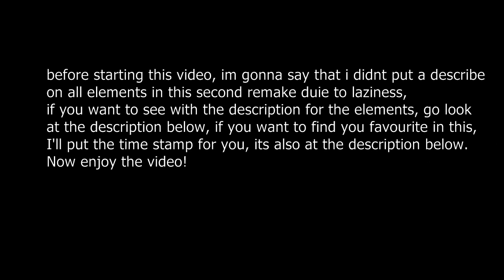[3.0] All Element showcase | ROBLOX Elemental Battlegrounds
Sorry that I couldnt put the music cuz too lazy oof.

heres a playlist for all elements showcase with describes in every moves, will be also added latest elements in every updates:

Element list:

Fire: 0:08 (150 Diamonds)
Water: 1:15 (150 Diamonds)
Grass: 1:56 (150 Diamonds)
Earth: 2:40 (300 Diamonds)
Wind: 3:16 (300 Diamonds)
Storm: 3:47 (300 Diamonds)
Lava: 4:19 (Earth + Fire = 300 + 150 = 450 Diamonds)
Ice: 4:54 (Wind + Water = 300 + 150 = 450 Diamonds)
Nature: 5:39 (Storm + Grass = 300 + 150 = 450 Diamonds)
Plasma: 6:26 (Storm + Fire = 300 + 150 = 450 Diamonds)
Crystal: 7:12 (Earth + Water = 300 + 150 = 450 Diamonds)
Spirit: 8:08 (Wind + Grass = 300 + 150 = 450 Diamonds)
Gravity: 8:52 (500 Diamonds)
Light: 9:41 (650 Diamonds)
Darkness: 10:17 (650 Diamonds)
Void: 11:02 (Light + Darkness = 650 + 650 = 1300 Diamonds)
Nightmare: 11:41 (900 Diamonds)
Spectrum: 12:15 (Crystal + Light + Purchase = 450 + 650 + 450 = 1550 Diamonds)
Time: 12:54 (500 Diamonds)
Space: 13:44 (Gravity + Void + Purchase = 500 + 1300 + 250 = 2050 Diamonds)
Phoenix: 14:19 (750 Diamonds)
Reaper: 15:03 (Nightmare + Darkness + Purchase = 900 + 650 + 50 = 1600 Diamonds)
Aurora: 15:45 (1225 Diamonds)
Sound: 16:35 (350 Diamonds)
Explosion: 17:44 (1100 Diamonds)
Chaos: 18:14 (Plasma + Spirit + Purchase = 450 + 450 + 600 = 1500 Diamonds)
Illusion: 18:59 (Time + Nature + Purchase = 500 + 450 + 777 = 1727 Diamonds)
Dragon: 19:43 (900 Diamonds)
Acid: 20:19 (Darkness + Water + Purchase = 650 + 150 + 500 = 1300 Diamonds)
Angel: 21:07 (Light + Spirit + Purchase = 650 + 450 + 2000 = 3100 Diamonds)
Slime: 22:09 (Earth + Acid + Purchase = 300 + 1300 + 700 = 2300 Diamonds)